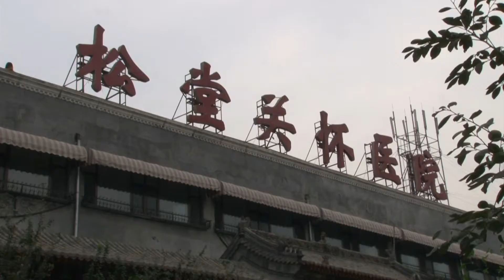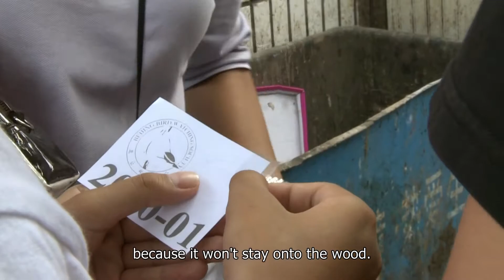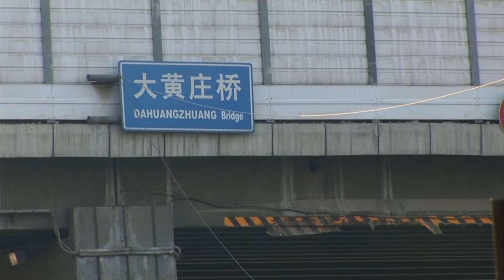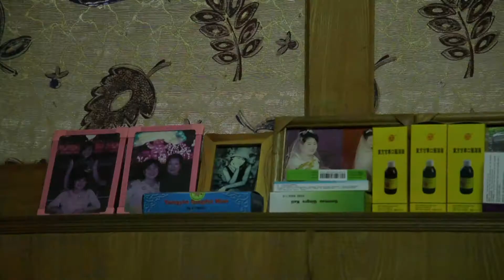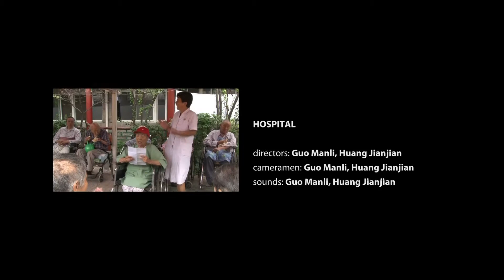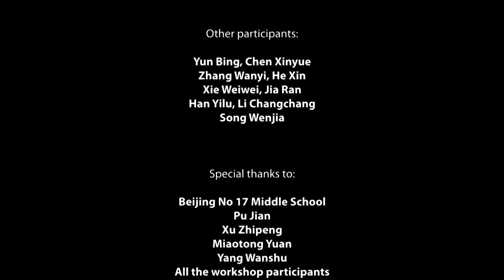Beijing from Dawn till Dusk (English subtitles)